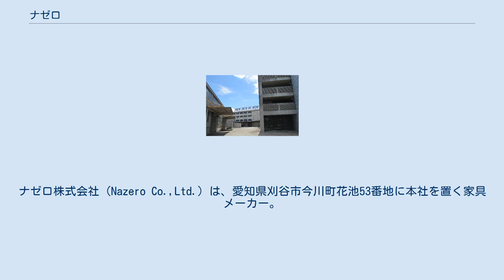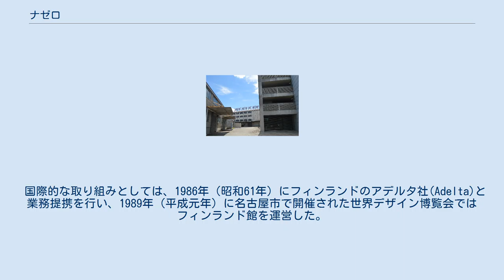ナゼロ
ナゼロ株式会社（Nazero Co.,Ltd.）は、愛知県刈谷市今川町花池53番地に本社を置く家具メーカー。
1905年（明治38年）創業。
1953年（昭和28年）設立。
 ナゼロ 1905年（明治38年）に近藤農産具製作所として創業した際には農機具の製造を行っていた。
戦時中の1941年（昭和16年）には有松・鳴海絞りの竹田嘉兵衛商店と協力して着物用の蜘蛛絞り機械を開発し、この機械は1960年代まで生産が続けられた。
さらに1943年（昭和18年）には中島飛行機の協力工場となり、航空機部品を製造した。
 戦後の1951年（昭和26年）にはオートバイのハンドルやエキゾーストパイプの製造を手掛け、ホンダ・ヤマハ発動機・スズキなどのオートバイメーカーに納入した。
 オートバイ製造で培ったパイプの曲げ加工技術を応用し、1953年（昭和28年）には今日に続く家具の製造を開始し、大多数の椅子が木製だった時代にスチール製の椅子の製造に着手した。
高度経済成長期の住宅環境の変化に合わせて爆発的なヒットを記録し、東京都・大阪市・沼津市・福岡市に相次いで営業所を構えた。
 この頃のパチンコホールで客は立って打っていたが、1969年（昭和44年）には日本で初めてパチンコホール用の椅子の製造を開始し、パチンコ業界の成長に合わせて販売数を伸ばした。
1970年（昭和45年）にはスチール家具以外に木製家具の生産を開始し、1975年（昭和50年）には開業ブームにあった喫茶店用の木製家具を開発した。
 1988年（昭和63年）には兵庫県姫路市に木工工場を設立した。
1998年（平成10年）には病院建築で知られる名古屋市立大学芸術工学部教授の柳澤忠が主催した健康デザイン研究会に参加し、病院における家具の開発を開始した。
当時は健康分野に特化した家具メーカーは存在しなかった。
2002年（平成14年）にはワコールと共同で、妊産婦用のいすを開発した。
 ナゼロの製品は多くの病院や介護施設に採用されており、JCHO東京高輪病院（東京都港区）、横浜市立市民病院（神奈川県横浜市）、国立循環器病研究センター（大阪府吹田市）、総合大雄会病院（愛知県一宮市）、赤坂山王メディカルセンター（東京都港区）、国際医療福祉大学成田病院（千葉県成田市）、足利赤十字病院（栃木県足利市）などに製品を納入している。
 国際的な取り組みとしては、1986年（昭和61年）にフィンランドのアデルタ社(Adelta)と業務提携を行い、1989年（平成元年）に名古屋市で開催された世界デザイン博覧会ではフィンランド館を運営した。
2000年にはアメリカ建築家協会(AIA)がカナダのバンクーバーで主催した国際病院建築会議に参加し、2006年（平成18年）には南アフリカ共和国のケープタウンで開催された国際病院設備連盟ケープタウン国際会議に参加した。